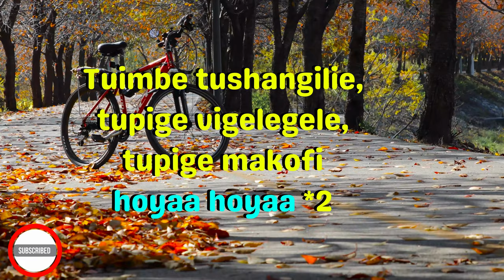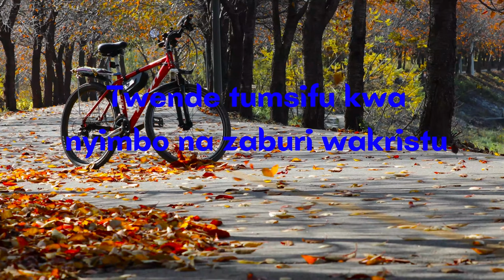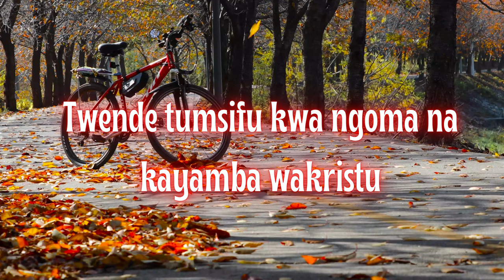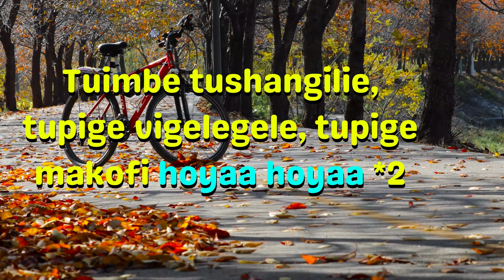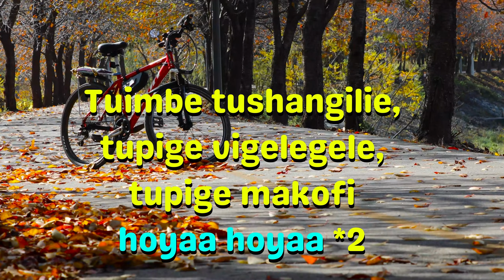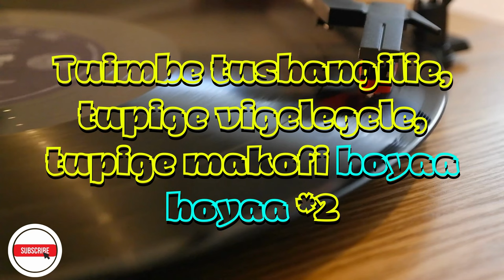TWENDE NYUMBANI BY BASIL MUNYONGA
This lyrical animation is done to help sing the right music.
Many times we do like the tune of a song but all we can do is hum but the @catholyricspauldepapa8646 makes it very easier for you to be able to have the right lyrics with beautiful backgrounds which helps to evangelize as well as promote the popularity of the choirs.

Lyricist: Paul (CathoLyrics CEO)
Credits:  BASIL MUNYONGA
Song: TWENDE NYUMBANI
Composer:  BASIL MUNYONGA